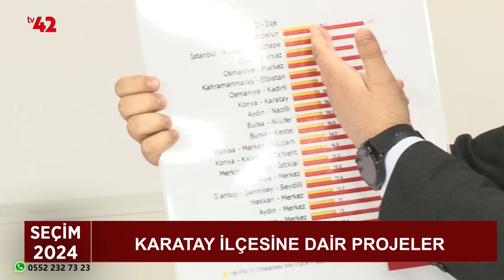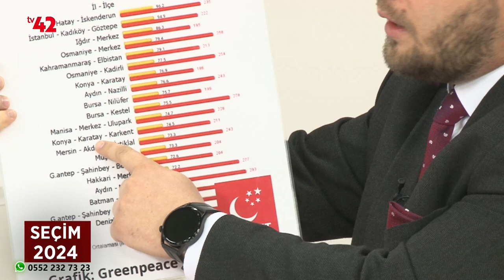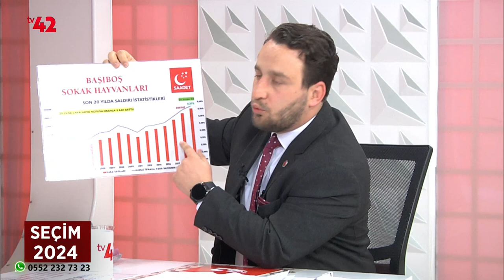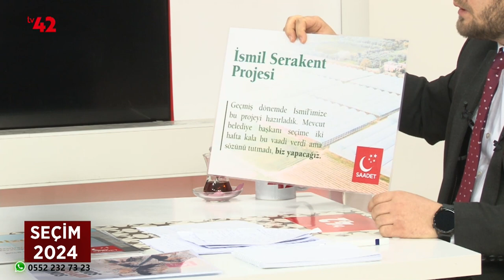Seçim 2024 - Muhammed Cihad Güzel / Karatay İlçesine Dair Projeler